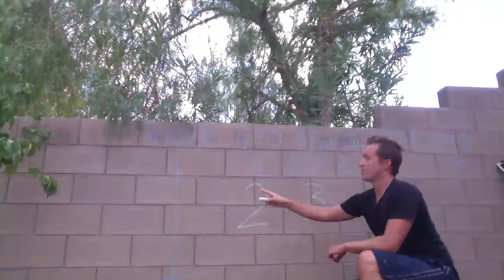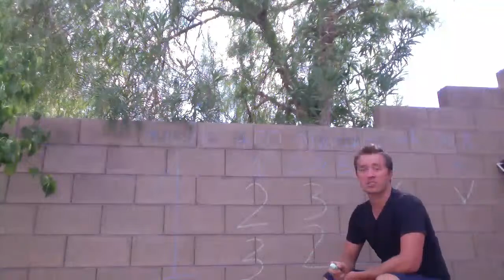Zmienić Bramkę Czy Nie? Monty Hall w Filmie "21" z Kevin Spacey cz. 3 | MatheMagiX#63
Trzeci sposób na przesławny problem Monty Halla. Czy najłatwiejszy? Każdy ma swoje wady i zalety. Dajcie znać, który byście chcieli widzieć w szkole jako wytłumaczenie/wstęp do tego zadania.